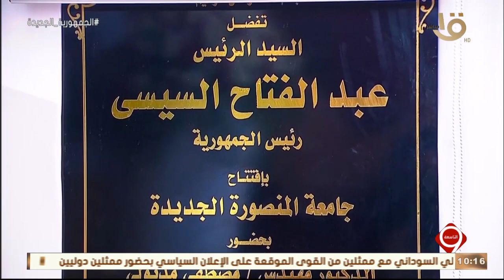التاسعة | شرح مفصل مع المهندسة لميس معوض " عن إمكانيات جامعة المنصورة "